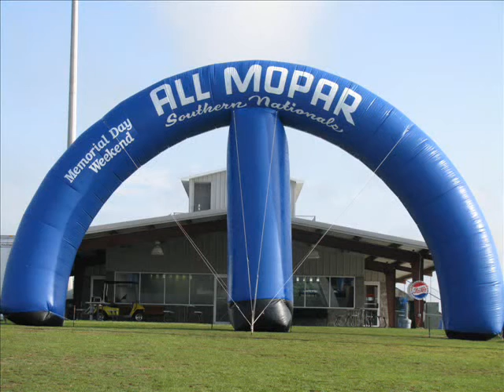MOPARS!!!!!!!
you wont ever be able to see MOPARS like these